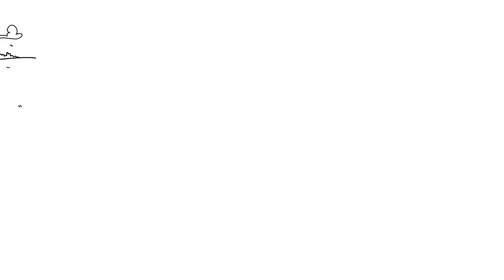10 Money Rules To Achieve Financial Freedom (YOU CAN DO IT TODAY)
10 Money Rules To Achieve Financial Freedom (YOU CAN DO IT TODAY)

Welcome to Cashflow Canvas! In this video, we're sharing 10 game-changing money rules that transformed my finances and can do the same for you. These golden laws of money are straightforward yet powerful principles that can exponentially increase your chances of achieving financial success. From learning the game of money to avoiding depreciating assets, these tips will help you manage your cash better and reach your financial goals.

Whether you're just starting your financial journey or looking to refine your strategies, these rules are designed to help you stay on track. Don't miss out on the most important rule at number one!

📝 Share your thoughts and questions in the comments below. We love hearing from our viewers!

Take Control Of Your Money

🎥 Dive into our playlist of related videos exploring various aspects of personal finance and investing to achieve financial freedom.

0:00 - Introduction
0:32 - Rule #1: Learn the Game
1:05 - Rule #2: Avoid Depreciating Assets
2:00 - Rule #3: Make Your Money Work for You
2:42 - Rule #4: Save, Don't Impress
3:36 - Rule #5: Balance Risk
4:31 - Rule #6: Set Clear Goals
5:31 - Rule #7: Organize Your Finances
6:20 - Rule #8: Mindset Matters
7:16 - Rule #9: Avoid Debt
8:00 - Rule #10: Always Pay Yourself First